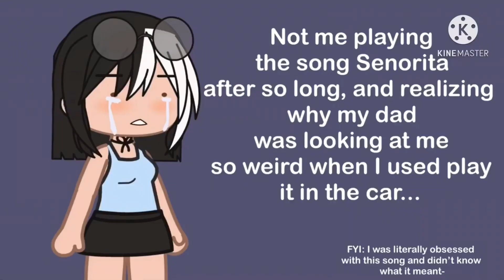How did I go from this- to this 🗿🤪😩💅🥴✨